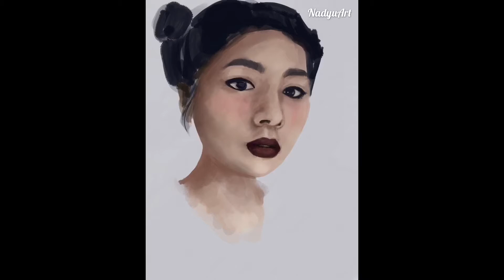Time-lapse - iPad portrait painting #2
This is my second digital portrait painting. I worked using Procreate app on iPad. This was auto-recorded and saved and I have sped it up a little more.